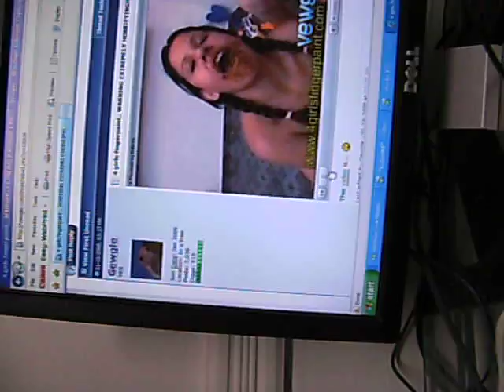reaction to 4 girls finger painting.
discustingg...